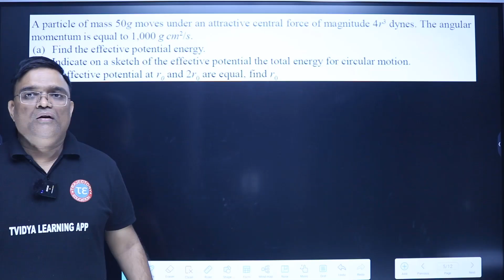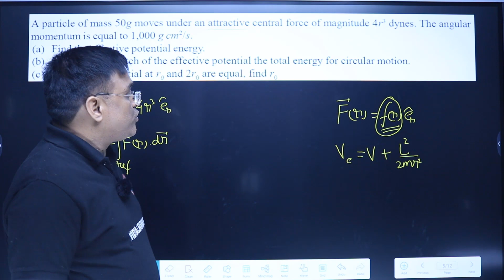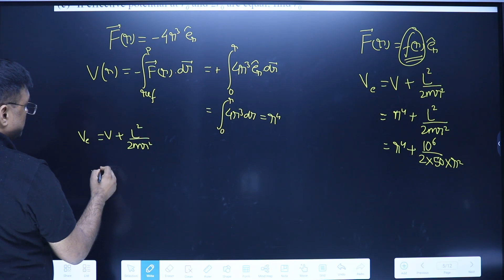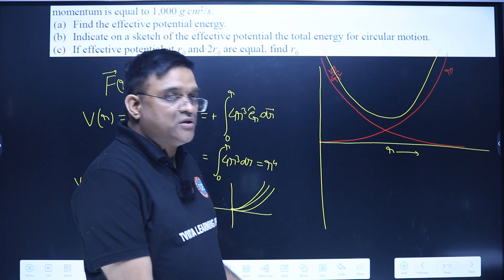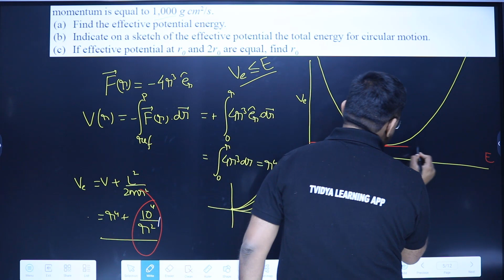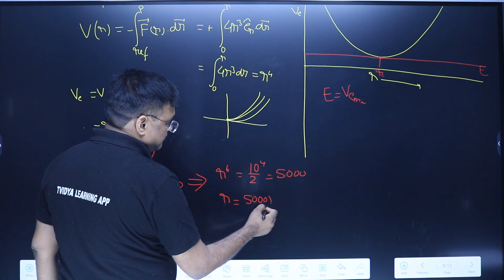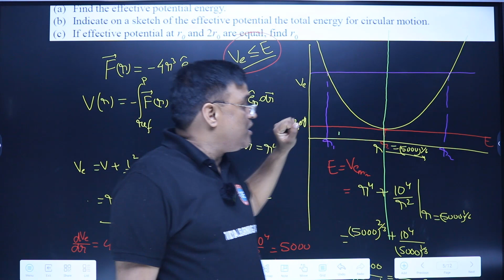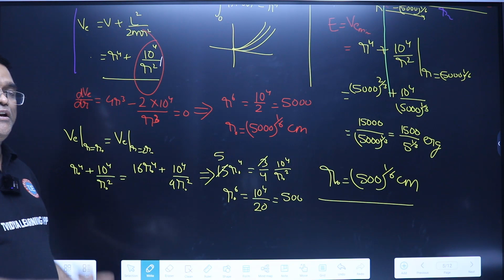IIT JAM | CSIR NET | PROBLEM ON CENTRAL FORCES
TRAJECTORY EDUCATION
ONLINE AND OFFLINE COACHING FOR IIT JAM, MCA ENTRANCE,BIOTECH ENTRANCE,CSIR NET,GATE